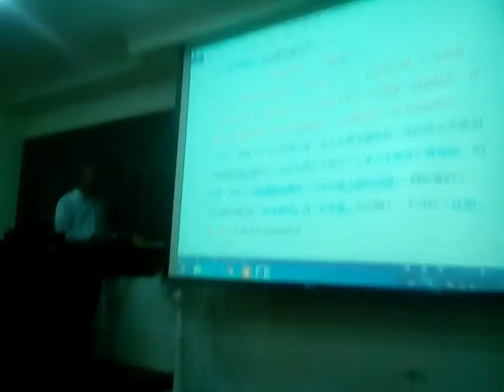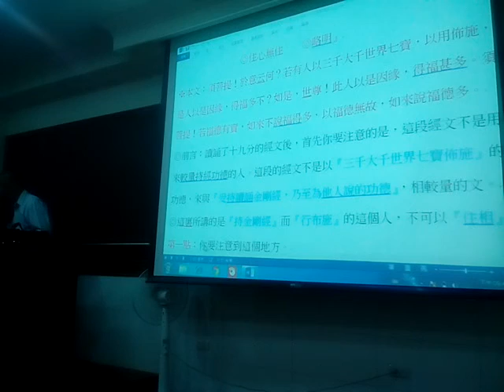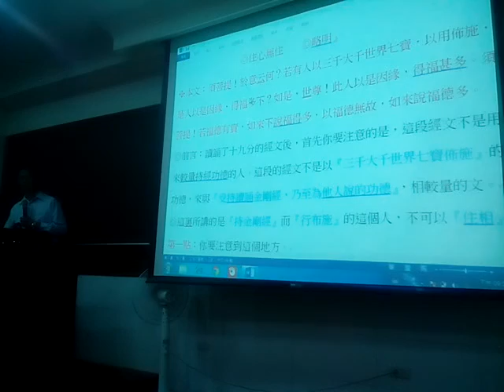VID_20170309學員心得分享_215445經典班代理點傳師講解金剛經法界通化分.3gp